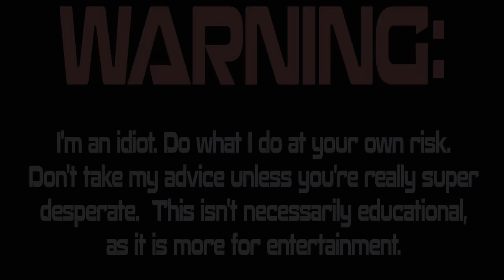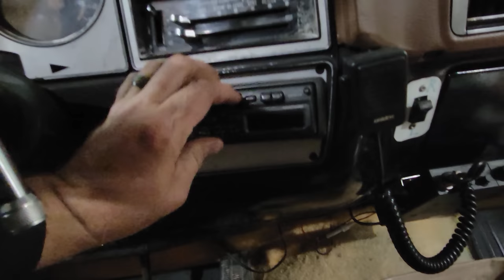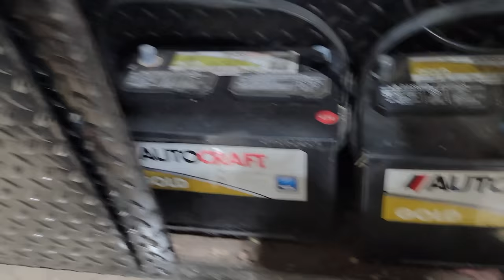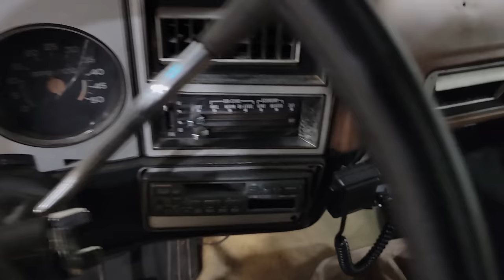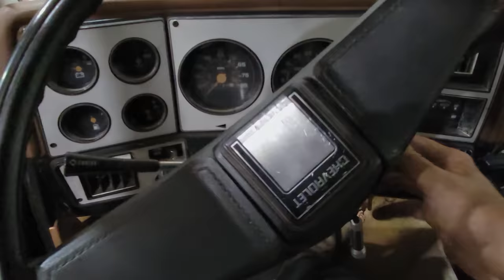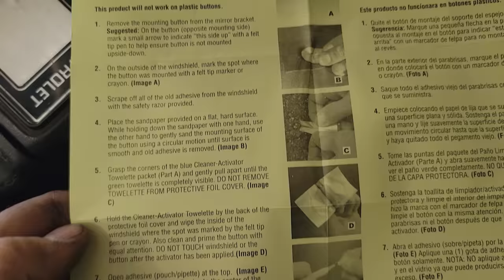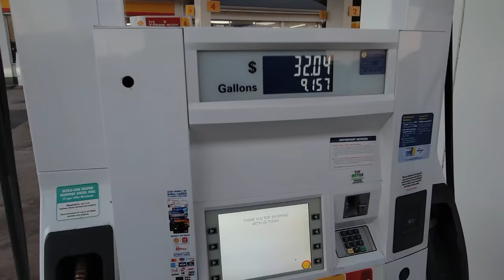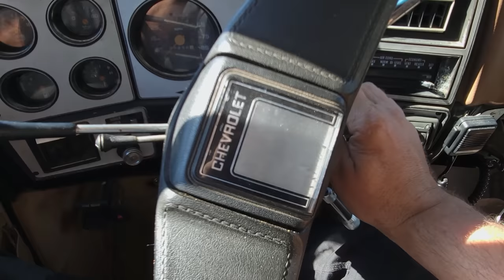Will this forgotten Chevy Ramp Truck Haul My Family & Ranger 800 miles?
A guy bought a 1980 C30 3+3 Ramp Truck that's been off the road for years.  The plan is to load the entire family in it, throw the Ford Ranger on the back, and attempt to drive 800 miles to Florida!

SEND ME JUNK:
Lewisburg, TN
37091